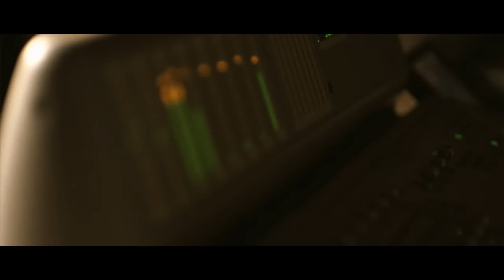Thayna : Mal sans toi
Produced by VR6prod / Written by Thayna & Shana
Mixed & recorded by Kaysha x Digidream Studios, Paris
Video directed by Kaysha & Thierry Cordier for Sushiraw films & Discover-it
Casting by Joe Walha

Une histoire comme une autre
Toujours ce mal dans le coeur
Qui m'empêche de survivre
Je me retrouve encore seule
Pendant que t'es là avec elle
J'ai tellement mal sans toi
Je ne peux l'expliquer
Pourtant si peu de temps
On pu nous rapprocher
Pourquoi plus maintenant
Qu'ai-je fais pour te déplaire
Mon amour dit le moi
Je veux tant le savoir
J'ai perdu trop de temps
A en vouloir plus
Perdu toute confiance
À espérer plus
Tu n'a rien gagné juste gâché
Une si belle aventure qui commençait
Dis moi ce qu'il en ai vraiment
Tu dévies souvent la chose
Arrêtes tu me dis souvent, que de question je te pose
Je veux savoir ou j'en suis
Pour pouvoir me reconstruire
Perdu toute confiance
À espérer plus
Tu n'as rien gagné juste gâché
Mais j'ai tellement peur que tu me délaisses
Tu me détestes à la fois
Je sais qu'elle compte beaucoup pour toi
5 ans sa ne s'oublie pas
Comment surmonter de perdre l'être aimé
Je t'aimais si fort
Tu détiens mon sort
Tu détiens mon sort (entre tes mains)
Pa lagué mwen
San vou baby an ka néyè
Pa léssé mwen
Si ou té savé ki jen mwen émè w
Palé ban mwen
Ou ka gadé mwen an zié an ka pléré
Pa lagué mwen
Pa lagué mweeeeeen
Chagrin, si tu savais, Bébé
Entre tes mains
San vou bébé an ka néyé
Bébé an an
Non non non, ohohoh